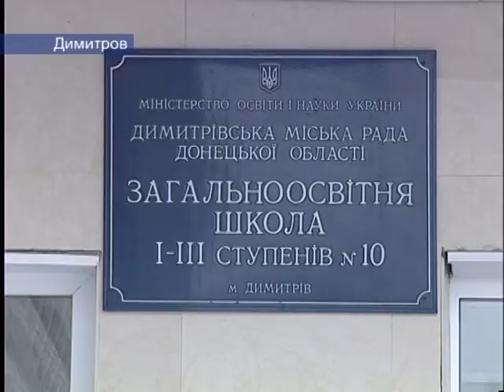В школах Димитрова устанавливают пластиковые окна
В Димитрове активно внедряется программа по энергосбережению. Кроме утепления фасадов сооружений и помещений в учебных заведениях города производятся работы по установке пластиковых окон.